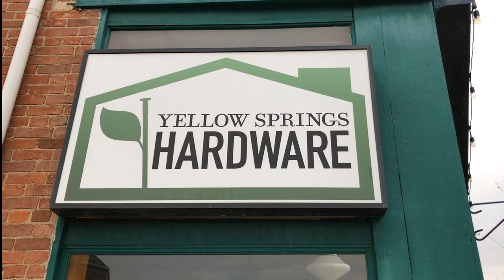THE HARDWARE STORE SESSIONS | George Bieri & Friends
THE HARDWARE STORE SESSIONS
George Bieri & Friends